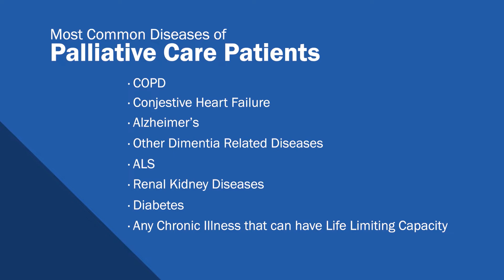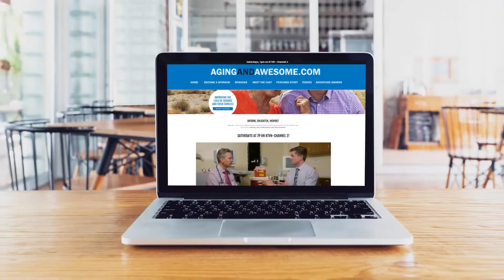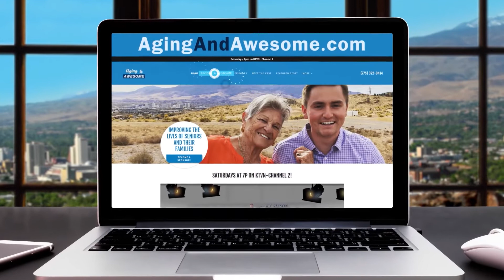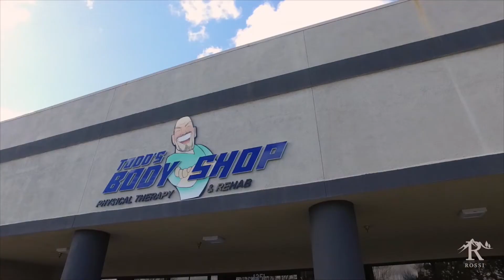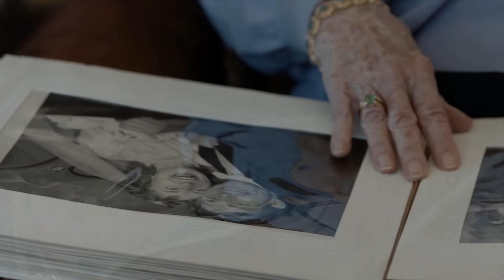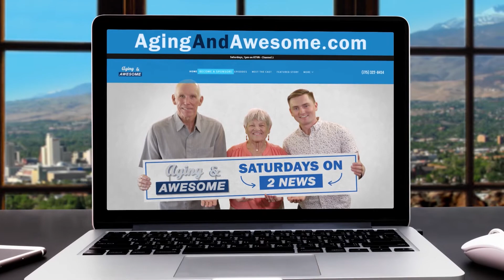Sniffing Around! Episode 30, Aging & Awesome!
{NEW TIME} Join us at 7:30p on KTVN Channel 2 News all football season long! This Saturday, we explore palliative care with Infinity Hospice Care, learn about new innovations with the walker, and get to know the especially hairy residents of Lakeside Manor! Join us LIVE at 7:30p for AgingAndAwesome!